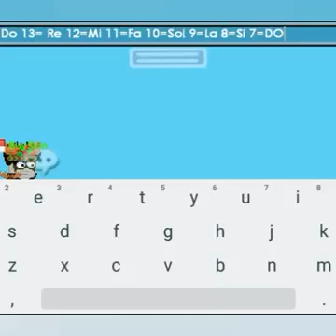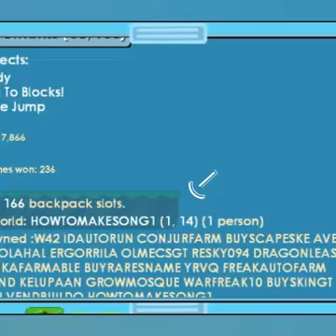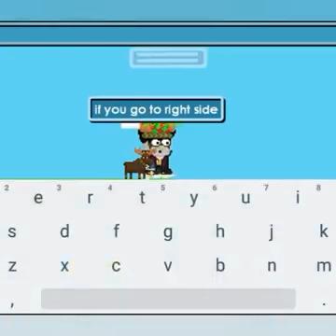Growtopia How To Create Your Own Song Without Copy in World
If u still didnt know ask me :/ msg COSMICBRIDLE